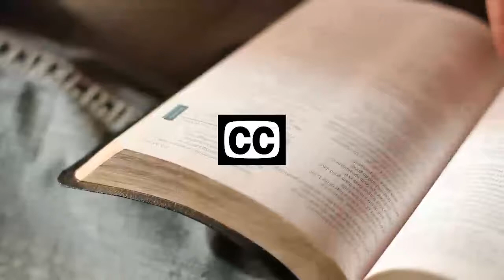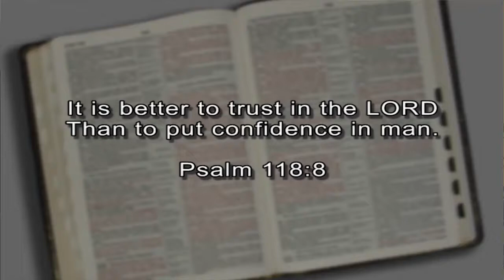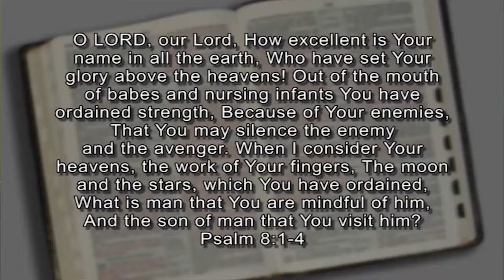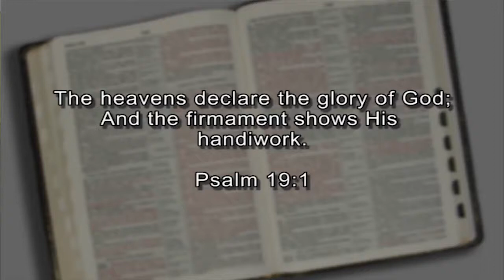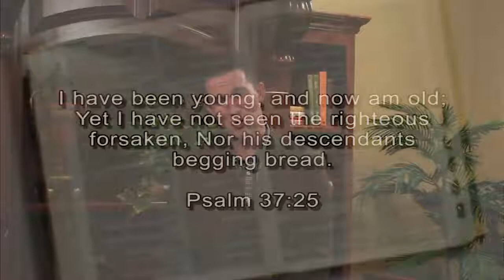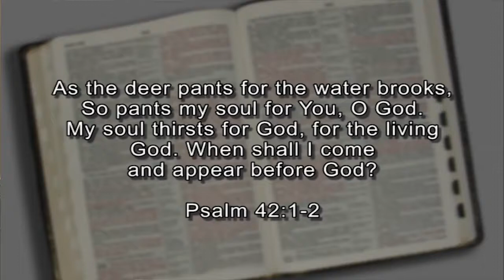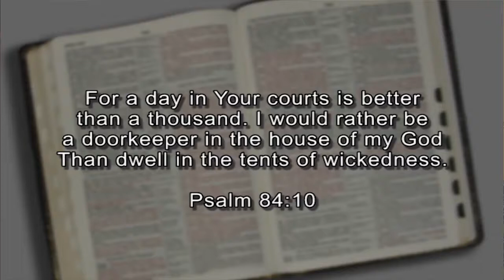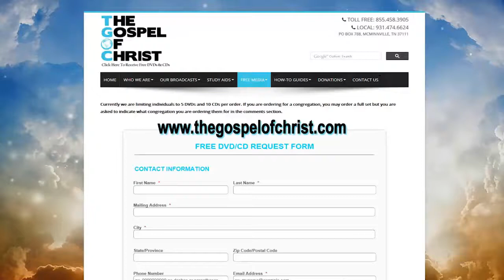Psalms: Praising God Through Life (1) - Living Messages of the OT - The Gospel of Christ - LMOT 19